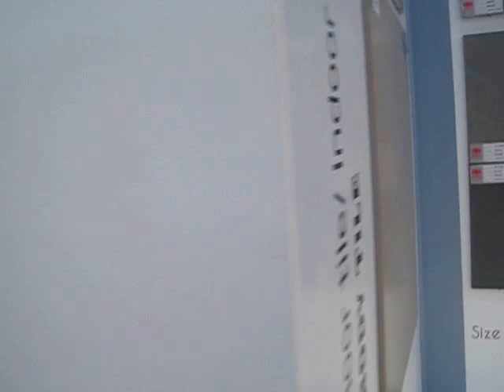Gạch Taicera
chuyên phân phối, cung cấp Gạch Taicera chính hãng, chất lượng cao với Giá Tốt nhất, chiết khấu cao, khuyến mãi thường xuyên, Giảp pháp mua sắm vật tư thông minh tối ưu tiết kiệm nhất